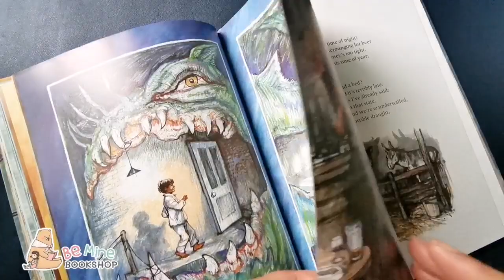🏆หนังสือรางวัล║Stories by Firelight║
Oɴᴇ-ᴍɪɴᴜᴛᴇ Bʀᴏᴡsɪɴɢ ᴀ Bᴏᴏᴋ ᴀᴛ Mʏ Sᴛᴏʀᴇ (Nᴏ Sᴏᴜɴᴅ)
🏆หนังสือรางวัล
║𝐒𝐭𝐨𝐫𝐢𝐞𝐬 𝐛𝐲 𝐅𝐢𝐫𝐞𝐥𝐢𝐠𝐡𝐭║
🏆NCTE Adventuring with Books: A Booklist for Pre-K—Grade 6 (1997)

ꕥ ใครเป็น FC ของ Shirley Hughes แนะนำนะคะ เป็นรวมเรื่องและบทกวีที่เกี่ยวข้องกับบรรยากาศฤดูหนาว บางเรื่องเป็นแบบ wordless มีแต่ภาพประกอบอย่างเดียว (ส่วนตัวชอบเรื่องแบบ wordless)
หนังสือภาษาอังกฤษมือสองเล่มอื่น ๆ เข้าไปดูได้ที่